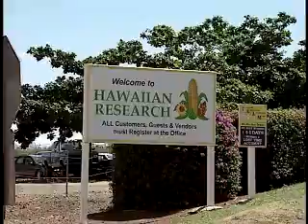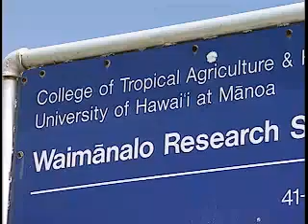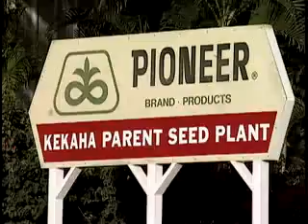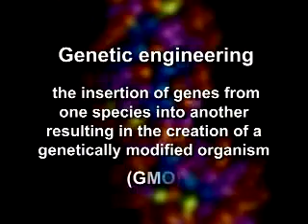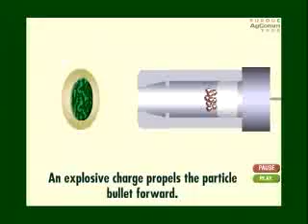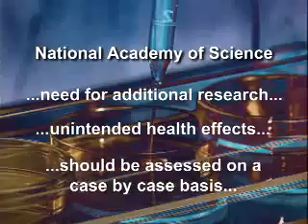Islands at Risk - Genetic Engineering in Hawaii (GMO) PART 1 of 3